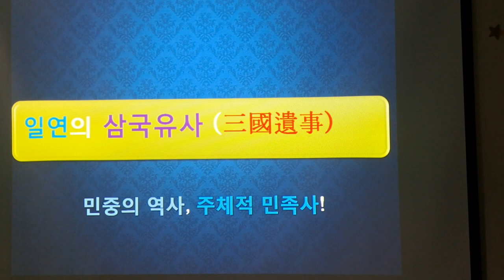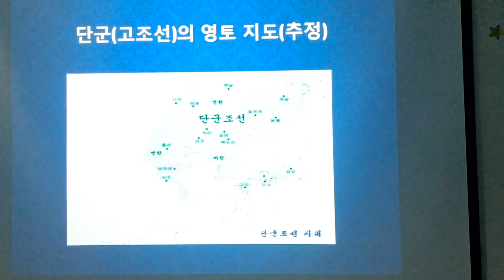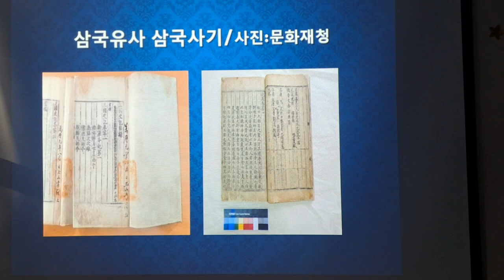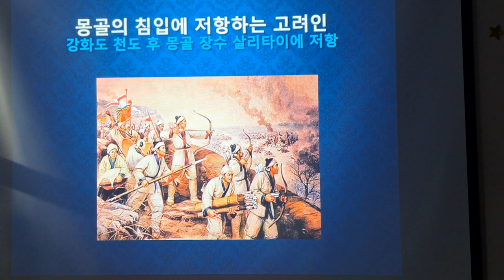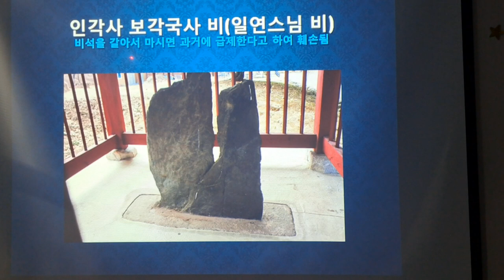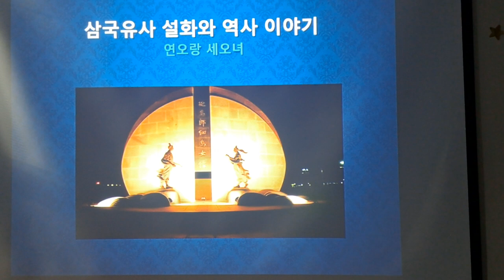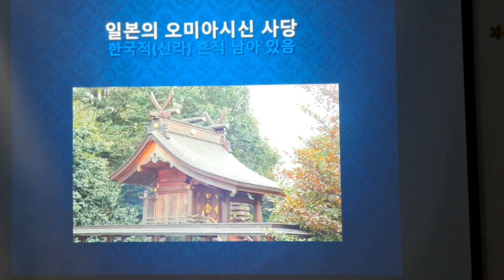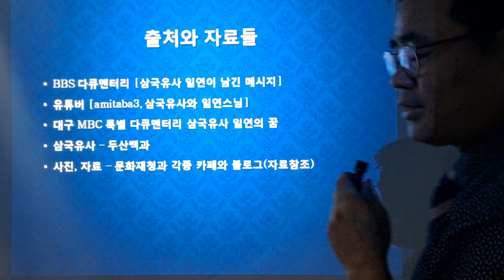서울대선정세계사상서 100선 제 4화 - 삼국유사해설과 그 의미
일연과 삼국유사에 대한 해설과 평가를 함께 들어 본다.